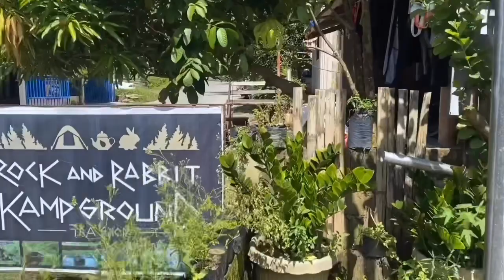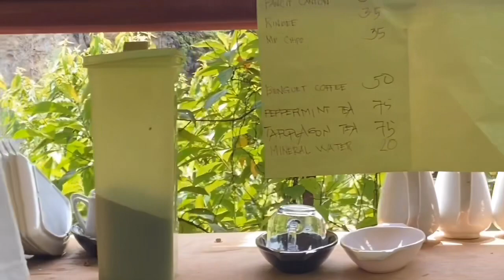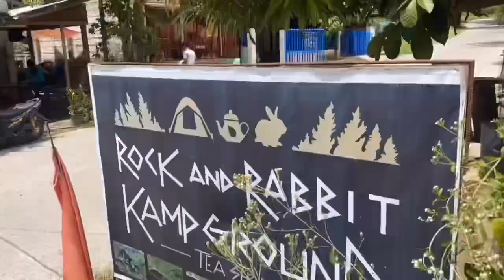Rock and Rabbit Kampground and Tea Shop Travel Vlog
Rabbit Campground in Caidiocan, Valencia, Negros Oriental Philippines. A fee of P50 only, you can enjoy this view with the rabbit. Love Thy Nature.